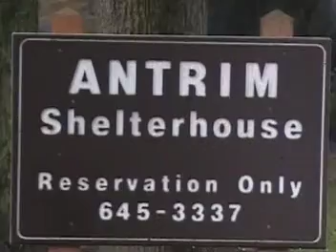CAFC India Day 2010 - Part 2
CAFC India Day 2010